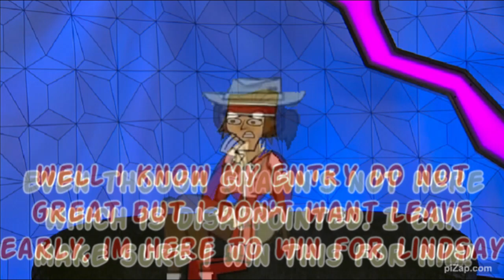Total Drama Big brother episode 2 prt 2 (POV)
Only James, Devin, Sam, Cody, Mike and Cameron are competing.
Today`s pov is to write a short story about your character. You have 24 hours. Good luck!

I know I posted earlier, but its a weekend.